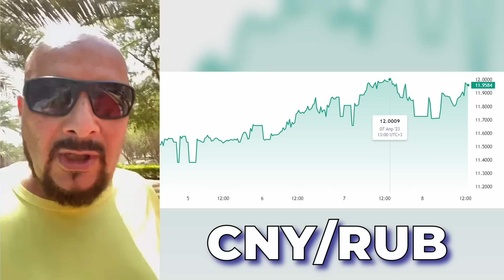Падение рубля. Что дальше? Покупаем валюту?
В понедельник как никогда задумываешься о том, что четырехдневная рабочая неделя — это не самая глупая идея. Впрочем, к среде обычно такая мысль быстро улетучивается. Чтобы вернуться к нам снова в пятницу. День сурка, однако.

День сурка и в том, что традиционно за последнее время, несмотря на свой умиротворяющий пасхальный характер, неделя предстоит не самая спокойная. Вполне возможно, что одной валерьянкой трейдеры, как и инвесторы, не обойдутся...

Основной причиной для волнения на российском рынке станут санкции, а точнее подготовка к ним. Помимо закрытия уже существующих «лазеек», в 11-й «привет от заклятых друзей» могут войти ограничительные меры против НЛМК и параллельного импорта.

Из хорошего — последний фактор может сыграть в пользу укрепления рубля. Это, разумеется, не значит, что пара USD/RUB немедленно устремится к отметке $70. Даже не надейтесь.

Почему? Смотрите в нашем видео!